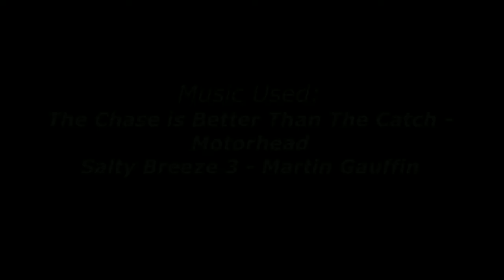The Brumakian Podcast Episode 22 - Shark Hunting Season (JAWS 1975 Review) [OLD]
Part 22 on the road to GodzillavsKong. On this episode, Godzilla leaves me in the middle of the ocean and made me deal with a great white in JAWS.